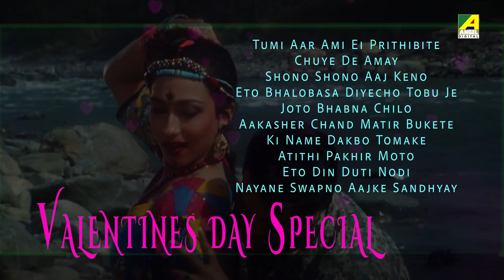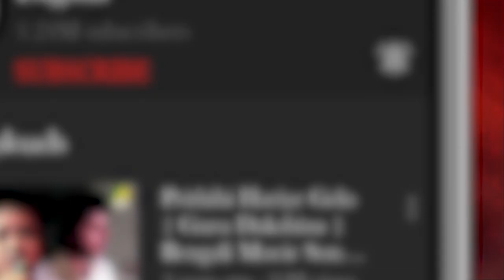Valentines Day Special | Love Is Like The Wind | Video Jukebox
Love is in the air. Presenting the BENGALI ROMANTIC SONG JUKEBOX to make your special day, extra special and extra musical.

0:00 ▬ Tumi Aar Ami Ei Prithibite
4:00 ▬ Chuye De Amay
7:22 ▬ Shono Shono Aaj Keno
12:09 ▬ Eto Bhalobasa Diyecho Tobu Je
17:14 ▬ Joto Bhabna Chilo
20:43 ▬ Aakasher Chand Matir Bukete
25:01 ▬ Ki Name Dakbo Tomake
30:49 ▬ Atithi Pakhir Moto
34:57 ▬ Eto Din Duti Nodi (Duet)
38:54 ▬ Nayane Swapno Aajke Sandhyay

Song : Tumi Aar Ami Ei Prithibite
Movie : Madhur Milan
Artist : Kumar Sanu, Sadhana Sargam
Music Director : Babul Bose
Lyricist : Pulak Bandyopadhyay
Release : 2000
Director : Tushar Majumdar
Starcast : Prosenjit Chatterjee, Rituparna Sengupta, Abhishek Chatterjee, Biplab Chatterjee, Pallavi Chatterjee
Label : Angel Digital

Song : Chuye De Amay
Movie : Tor Opekhay
Artist : Somashree Saha
Music Director : Rajat Biswas
Lyricist : Banti Mandal
Release : 2018
Director : Banti Mandal
Starcast : Abhishek Veer Sharma, Anamika Chakraborty, Sarab Ari Mukherjee, Payal Mukherjee, Susmita Das
Label : Angel Digital

Song : Shono Shono Aaj Keno
Movie : Chhoto Bou
Artist : Mohammed Aziz, Asha Bhosle
Music Director : Sapan Chakraborty
Lyricist : Sapan Chakraborty
Release : 1988
Director : Anjan Choudhury
Starcast : Ranjit Mallick, Sandhya Roy, Kali Banerjee, Meenakshi Goswami, Sanghamitra Bandyopadhyay, Ratna Ghoshal, Soham Chakraborty, Devika Mukherjee, Prosenjit Chatterjee
Label : Angel Digital

Song : Eto Bhalobasa Diyecho Tobu Je
Movie : Bandini
Artist : Mohammed Aziz, Anuradha Paudwal
Music Director : Kanu Bhattacharya
Lyricist : Pulak Bandyopadhyay
Release : 1989
Director : Sujit Guha
Starcast : Ranjit Mallick, Moushumi Chatterjee, Prosenjit Chatterjee, Satabdi Roy, Satya Banerjee, Sandhya Rani
Label : Angel Digital

Song : Joto Bhabna Chilo
Movie : Bhalobasa Bhalobasa
Artist : Arundhati Holme Chowdhury
Music Director : Hemanta Mukherjee
Lyricist : Pulak Bandyopadhyay
Release : 1985
Director : Tarun Majumdar
Starcast : Tapas Paul, Debashree Roy, Utpal Dutt, Sumitra Mukherjee, Santu Mukhopadhyay
Label : Angel Digital

Song : Aakasher Chand Matir Bukete
Movie : Guru Dakshina
Artist : Asha Bhosle
Music Director : Bappi Lahiri
Lyricist : Bhabesh Kundu
Release : 1987
Director : Anjan Choudhury
Starcast : Tapas Paul, Satabdi Roy, Ranjit Mallick, Kali Banerjee, Shakuntala Barua
Label : Angel Digital

Song : Ki Name Dakbo Tomake
Movie : Barkane
Artist : Kavita Krishnamurthy, Babul Supriyo
Music Director : Ashish Kumar
Lyricist : Laxmikanta Roy
Release : 2002
Director : Bablu Samaddar
Starcast : Prosenjit Chatterjee, June Malia, Indrani Haldar, Dipankar Dey, Soumitra Chatterjee
Label : Angel Digital

Song : Atithi Pakhir Moto
Movie : Bear Lagna
Artist : Babul Supriyo, Sadhana Sargam
Music Director : Debendra Nath Chattopadhyay
Lyricist : Munshi Wadud
Release : 2008
Director : F.I. Manik
Starcast : Ferdous Ahmed, Rachana Banerjee, Tapas Paul, Satabdi Roy, Biplab Chatterjee, Anuradha Ray, Subhasish Mukhopadhyay, Shiba Shanu, Elias Kobra, Siraj Haydar, Nipun Akter, Sujata, Abdur Rajjak
Label : Angel Digital

Song : Eto Din Duti Nodi (Duet)
Movie : Bidhilipi
Artist : Amit Kumar, Anuradha Paudwal
Release : 1991
Director : Anjan Choudhury
Starcast : Ranjit Mallick, Moushumi Chatterjee, Kali Banerjee, Ruma Guha Thakurta, Sumanta Mukherjee, Chinmoy Roy
Label : Angel Digital

Song : Nayane Swapno Aajke Sandhyay
Movie : Aakrosh
Artist : Shailender Singh, Asha Bhosle
Music Director : R. D. Burman
Lyricist : Pulak Bandyopadhyay
Release : 1989
Director : Sujit Guha
Starcast : Victor Banerjee, Prosenjit Chatterjee, Ranjit Mallick, Utpal Dutt, Debashree Roy, Poonam Dasgupta, Shakuntala Barua